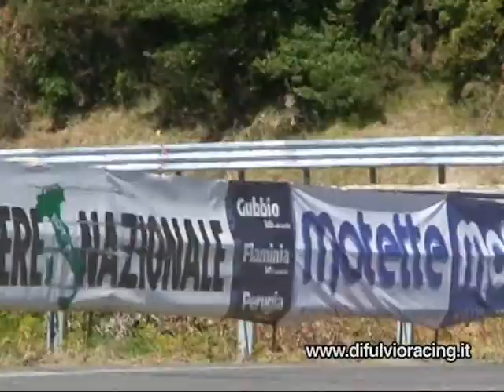X1/9 Dallara 1600 passaggi - Trofeo Fagioli 2011 - Simone Di Fulvio